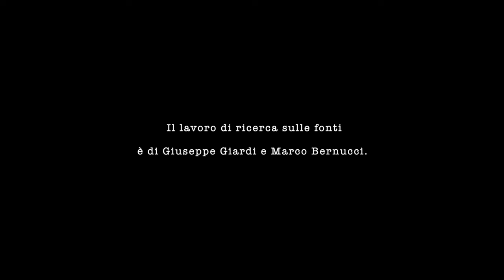Goal alla Storia: Alessandro Golinucci (Capitano Nazionale Calcio) | Storia di San Marino Extra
INTERVISTA AL CAPITANO DELLA NAZIONALE DI CALCIO DI SAN MARINO
Una pagina importante di storia dello sport sammarinese è stata scritta e non potevamo perdere l'occasione per raccontarla, direttamente tramite le parole e le emozioni di un protagonista assoluto: Alessandro Golinucci, capitano e veterano di questa Nazionale da record!
Con una straordinaria vittoria per 3-1 sul Liechtenstein, la Nazionale di Calcio di San Marino entra nella Storia, vincendo per la prima volta una partita in trasferta e soprattutto ottenendo la promozione in Leca C di Nations League.
Con Alessandro abbiamo parlato di questa incredibile esperienza, ma anche di cosa significhi rappresentare la propria nazione, del ruolo dello sport nella sua vita e... tanto altro.

Buon ascolto e, fino alla prossima, saluti!

Registrazione e produzione video: Luca Zucchi

00:00 Un Capitano negli Studios
01:00 Una vittoria storica
03:45 Rappresentare uno Stato
06:20 Tregua olimpica e critiche alla Nazionale
09:24 Il caso Müller: professionisti vs non professionisti
12:52 Il ruolo dello Sport
15:28 L'allenamento: dai Greci a Golinucci
19:15 L'importanza delle giovanili
22:03 La macchina del tempo di Goli